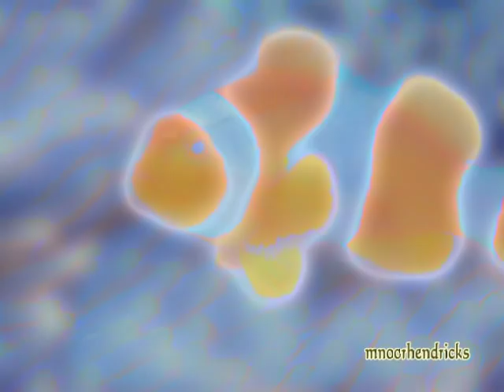Mufti Menk - Sunnah of Mummad PBUH